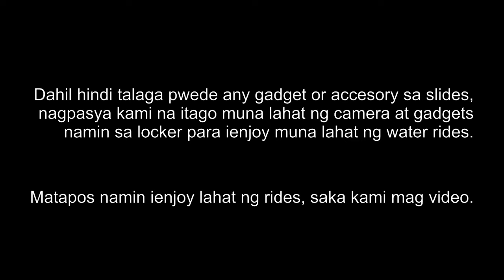Largest Water Park in Singapore | Wild Wild Wet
Cams and Zeus [CZtv]

Cams and Zeus